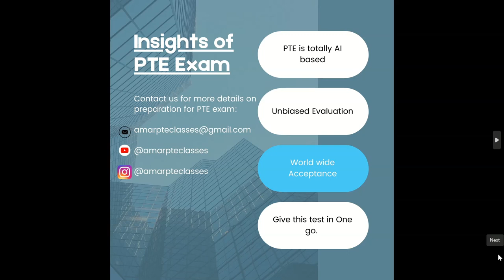Insights of PTE